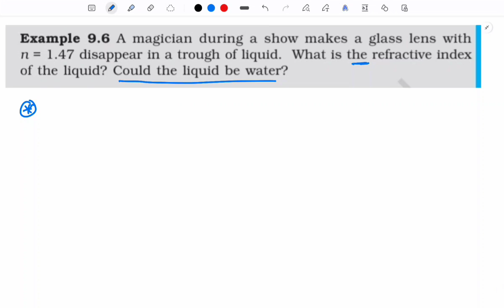Physics N.C.E.R.T example 9.6 class 12th | Ray Optics| boards